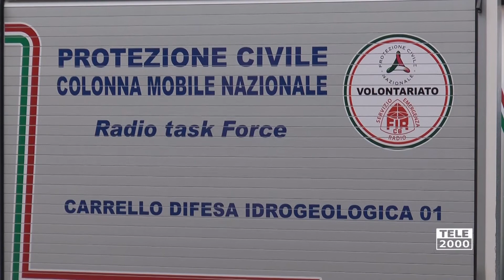Esercitazione della Protezione Civile a Fano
Oltre 200 volontari di Protezione Civile di diverse regioni italiane sono arrivati a Fano per quattro giorni di esercitazioni